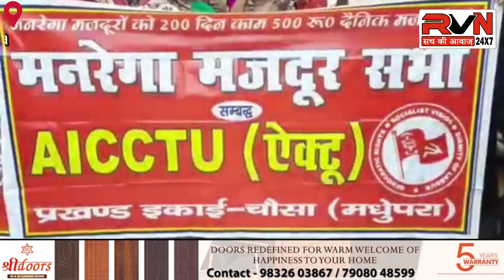क्रांति दिवस के मौके पर एक्टू और उसके सहयोगी संगठनो के द्वारा दिया एक दिवसीय धरना ।